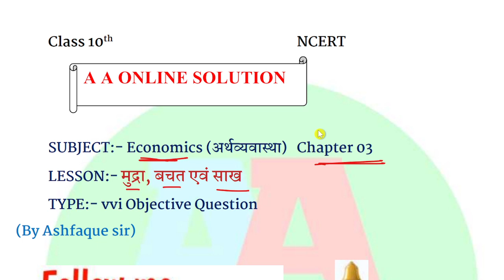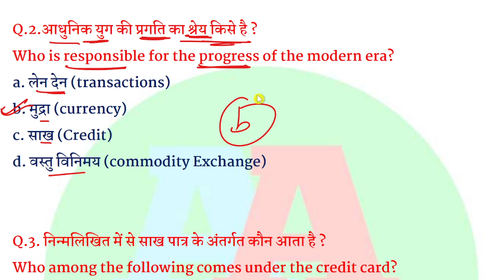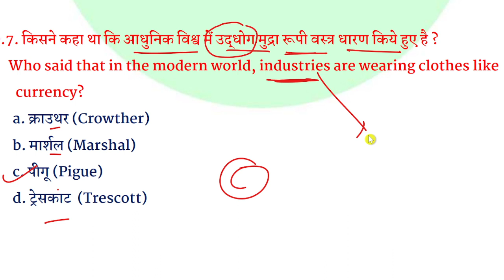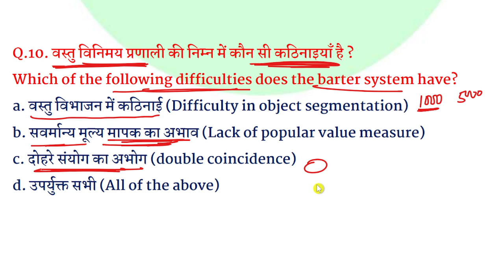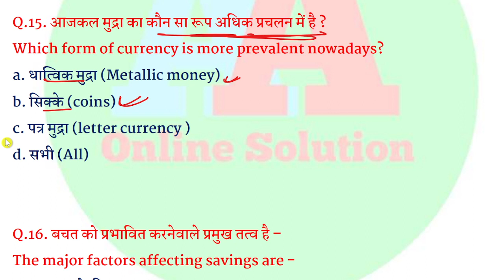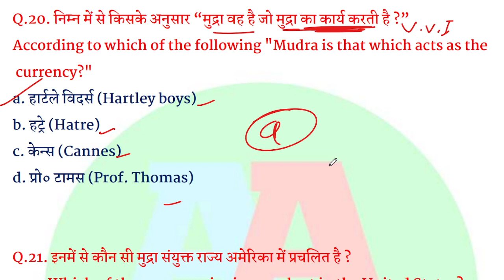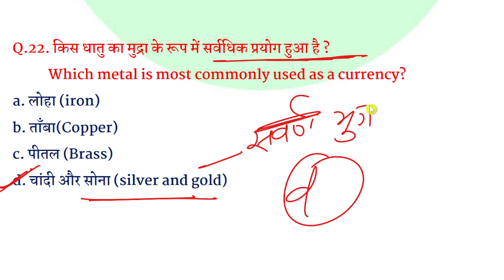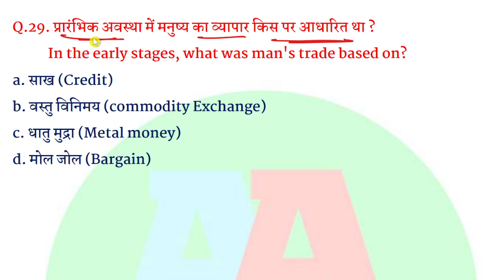class 10th अर्थव्यवस्था chapter 3 मुद्रा बचत एवं साख objective question | 10th Social science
class 10th अर्थव्यवस्था chapter 3 मुद्रा बचत एवं साख objective question | Class 10th Social science objective question 10th

Paid Whatsapp group ke liye:- 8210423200 se contact kar sakte ho

✅ class 10th europe me rashtraad objective question
✅ europe mein rashtravad objective question 10th
✅ यूरोप में राष्ट्रवाद
✅ 10th class history objective question
✅ Europe mein rashtrawad
✅ class 10th history Europe me rashtravad objective question
✅ 10th class history Europe me rashtravad
✅ Europe mein rashtravad objective question
✅ 10th class history Europe me rashtravad objective question
✅ history objective question class 10th
✅ Europe mein rashtrawad class 10th history objective question
✅ Europe me rashtravad class 10th objective question